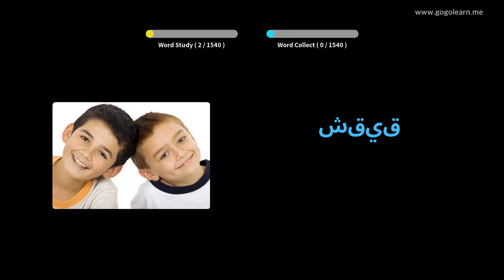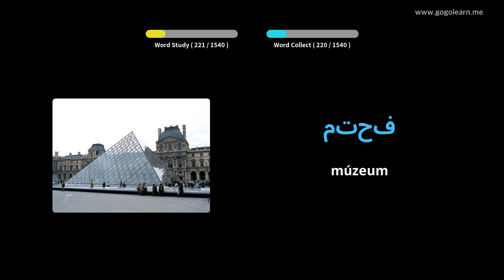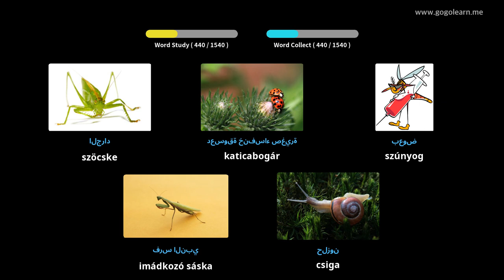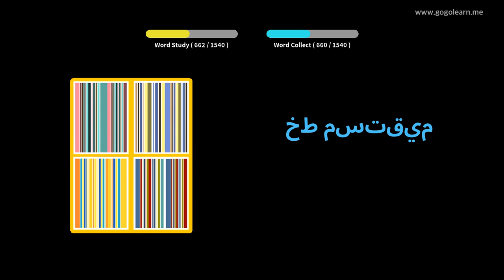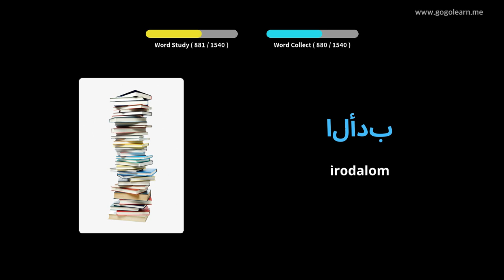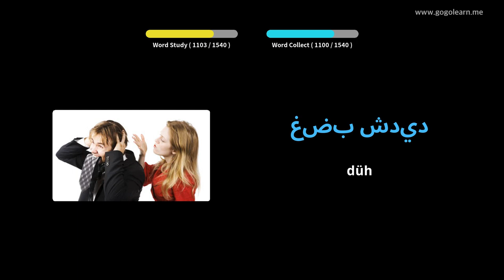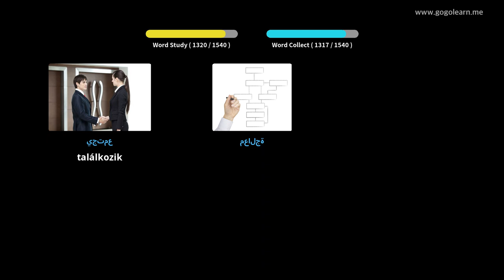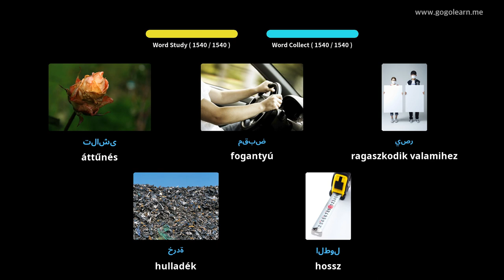Arab szókincs Alapvető | Golearn